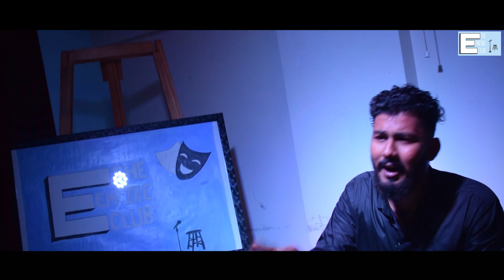The Empire Club: Poetry by Sujit Thakur | Hindi Poetry on Love, Life and Mother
Sujit Thakur presents you his thoughts craved by a pen expressed by his beautiful poetic narration.
We hope you'll like his craft and do comment on his video, share the video with your loved and related ones.